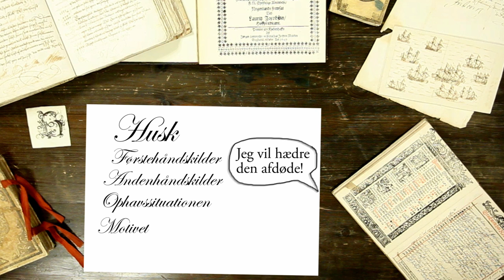En kort film om kildekritik fra Rigsarkivet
En kort, tegnet introduktionsfilm til de kildekritiske begreber, med udgangspunkt i historien om et skib, som blev bygget på Skanderborg Sø i 1500-tallet. Egnet til både grundskolen og ungdomsuddannelserne.